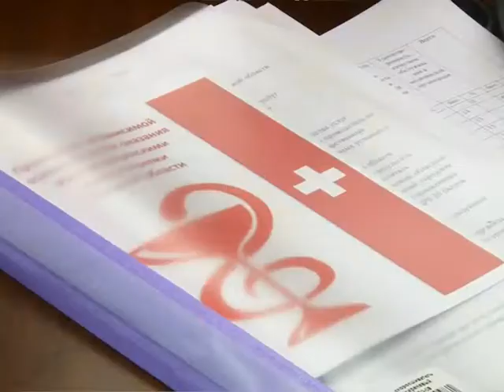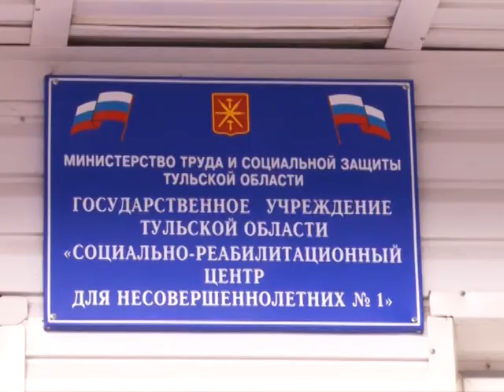Сюжет ТСН24: Что показали Максиму Топилину в Туле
Несколько учреждений посетил министр труда и социальной защиты РФ Максим Топилин посетил 5 апреля Тулу.

Первой точкой стал кардиодиспансер в городской больнице № 13. Показали, как в центре проверяют работу кардиостимуляторов. А также ознакомили с новыми возможностями для маломобильных пациентов. В ближайшем будущем больницу планируют оснастить специальным подъёмником для инвалидов. А пока здесь работает кабинет неотложной помощи.

Следующим пунктом поездки стал социально-реабилитационный центр для несовершеннолетних. В прошлом году здесь прошла независимая оценка качества работы. Проводили её по пяти критериям: открытость информации об учреждении, время ожидания и комфортность оказания услуг. А также доброжелательность сотрудников и общая удовлетворенность качеством услуги.